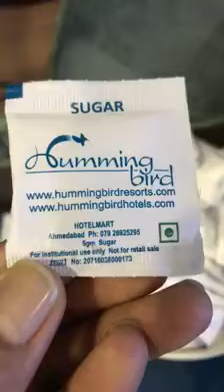Morning Breakfast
Delicious fresh food